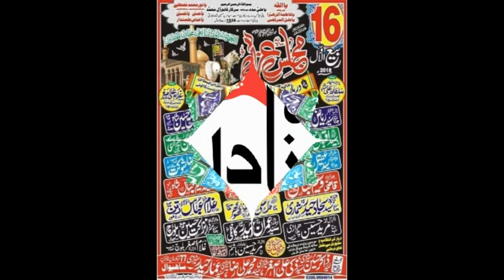Zakir Syed Zargham Abbas Shah I 16 Rabi ul Awal 2018 | YadGar Majlis I Darbar Mast Sarkar Sahiwal